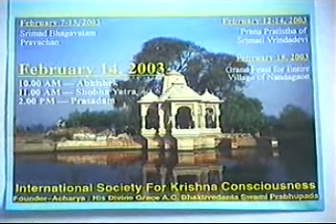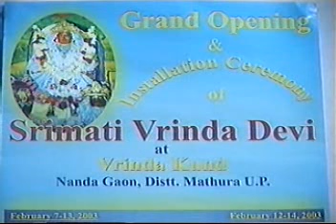Vrinda devi puja part 1